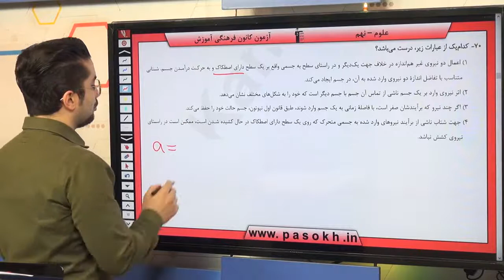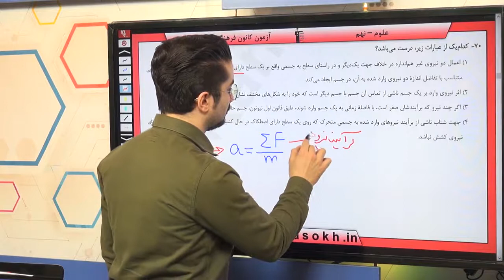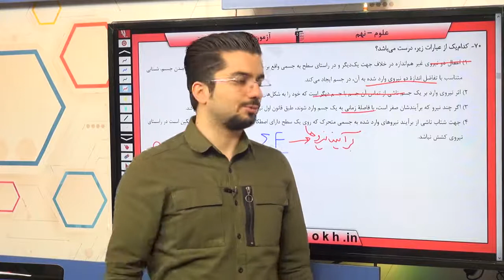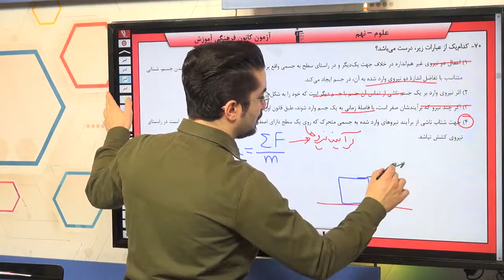پایه نهم علوم علو م فيزيک نيرو سوال 70 درصد پاسخگویی 6